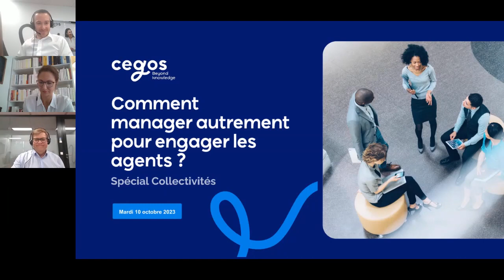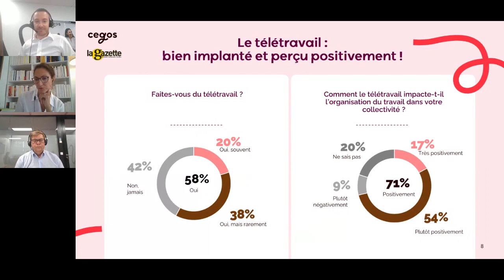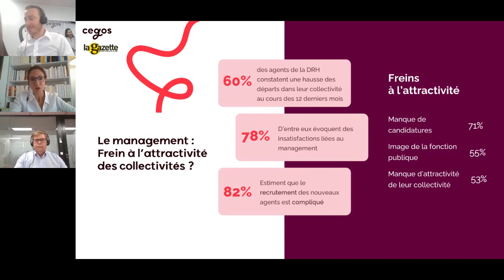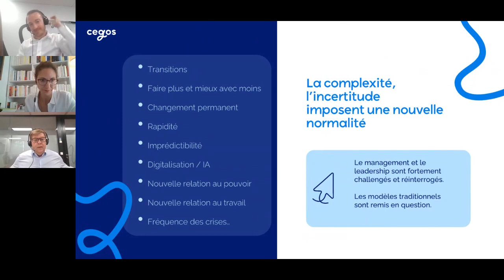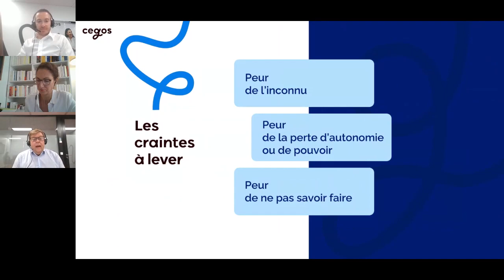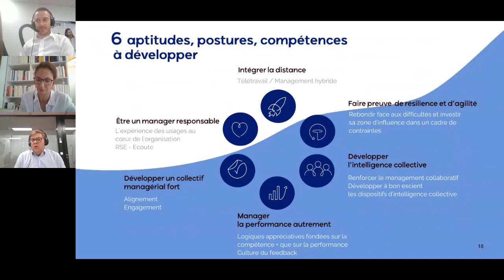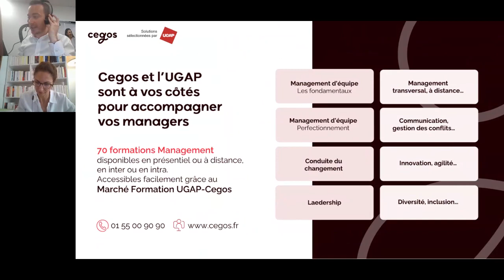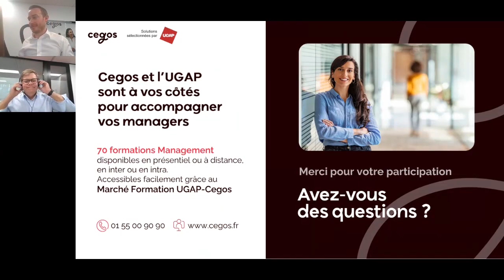Comment manager autrement pour engager les agents ?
Webinar Spécial Collectivités
39% des agents ne sont pas satisfaits de leur manager !
Selon l’enquête réalisée par la Gazette des Communes et Cegos, des progrès restent à faire sur l’organisation du travail.
Face aux enjeux des transitions actuelles (numérique, écologique...), le déploiement de nouveaux modes de travail (travail hybride, mode projet...), les managers doivent en effet réinventer leurs pratiques.

Les experts Cegos et UGAP font le point en 45 min sur le management dans les collectivités :
• La perception des agents et leurs attentes
• Les nouveaux enjeux des managers dans les collectivités
• Les craintes à lever et les leviers à actionner pour progresser